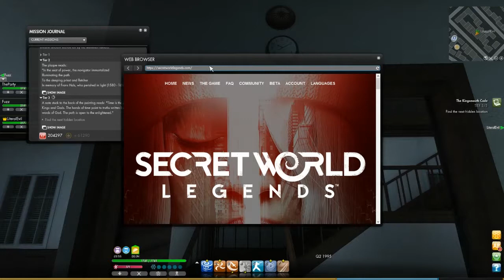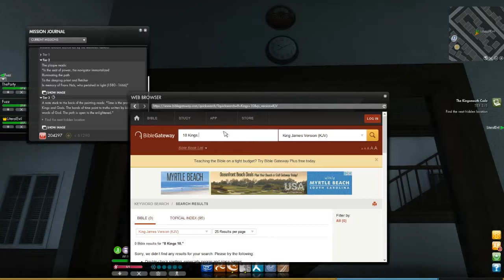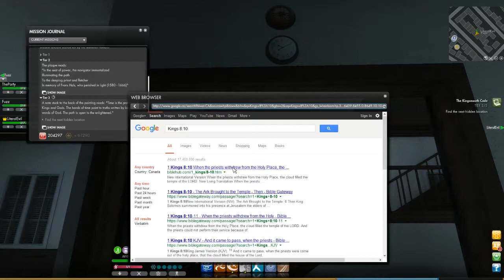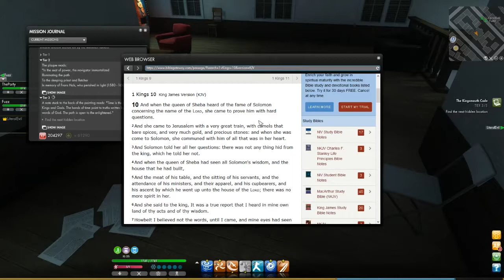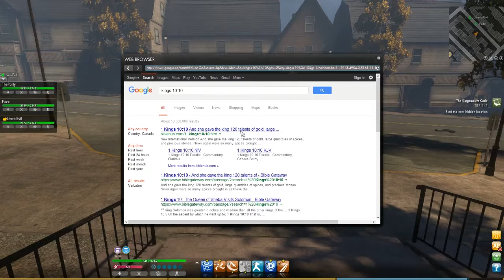Secret World Adventures e5 - Illuminated Investigations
Looking into the mysteries of Kingsmouth, one clue at a time!